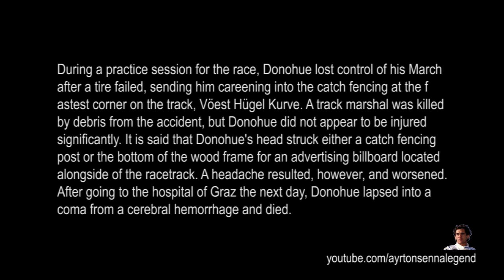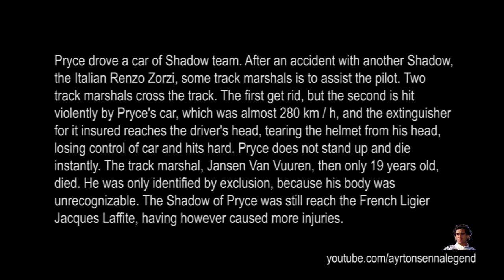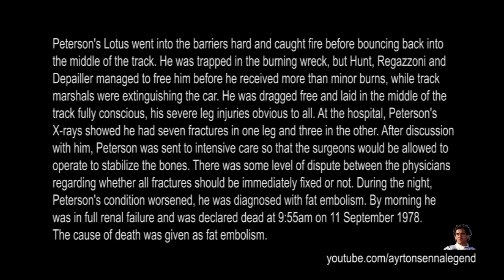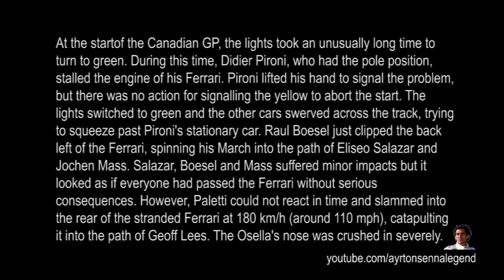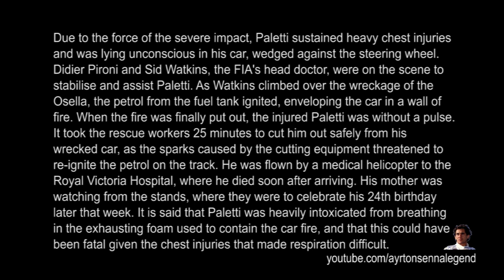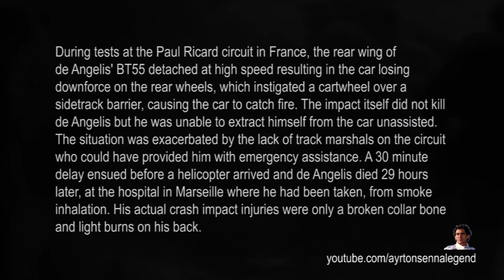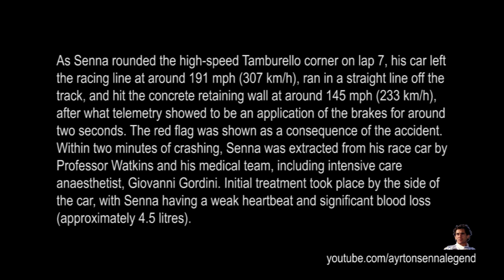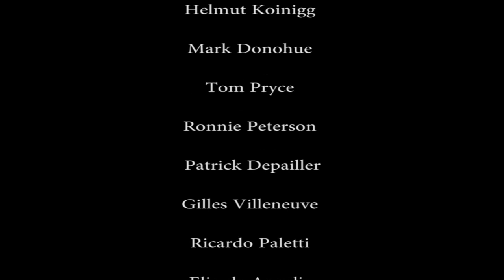Passion and Death in Formula One [ Second Part ]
NOTICE:
Sorry! But you have to stop the video to read the texts, otherwise the video would be too long. Thanks.

WARNING!! This video contains strong images that may shock sensitive people.

The description of accidents are based on links from wikipedia. Sorry for any inaccuracies they may contain.

Onofre Marimón

Luigi Musso

Peter Collins

Stuart Lewis-Evans

Chris Bristow

Alan Stacey

Wolfgang von Trips

Ricardo Rodriguez

Carel Godin de Beaufort

John Taylor

Lorenzo Bandini

Bob Anderson

Joseph Schlesser

Piers Courage

Jochen Rindt

Roger Williamson

François Cevert

Peter Revson

Helmut Koinigg

Mark Donohue

Tom Pryce

Ronnie Peterson

Patrick Depailler

Gilles Villeneuve

Ricardo Paletti

Elio de Angelis

Roland Ratzenberger

Ayrton Senna

Jules Bianchi